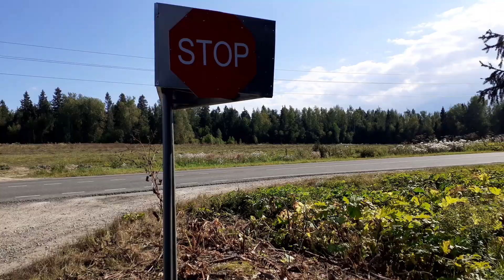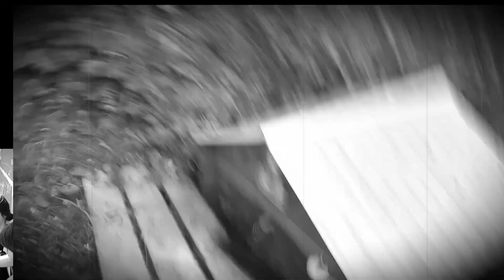GazenSup - «Черное озеро»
На его берегах пропала не одна туристическая экспедиция... Его воды поглотили множество различных плавательных и плавающих средств, включая дырявые лодки, матрасы, бутылки, окурки, топоры… И только им не только удалось вернуться оттуда, но и привезти с собой уникальные кадры из этого загадочного места!

Встречайте новое видео оголтелой психоделик-панк труппы GazenSup на композицию «Черное озеро» из вышедшего в июле 2020 года одноименного альбома!!! Видео снято на основе реальных событий и содержит натуральные съемки, выполненные без помощи каскадёров, адвокатов и гастарбайтеров.